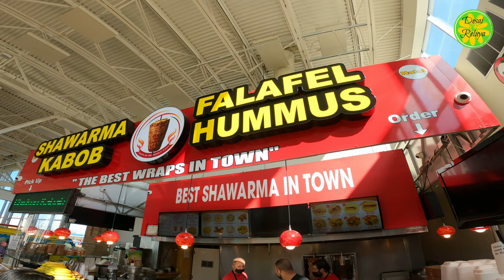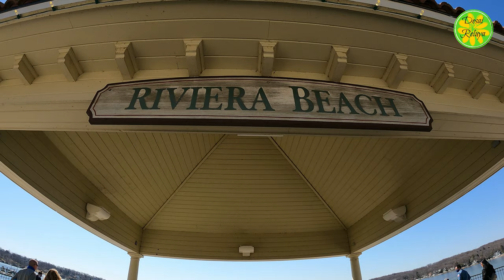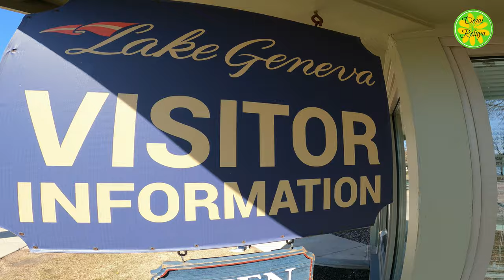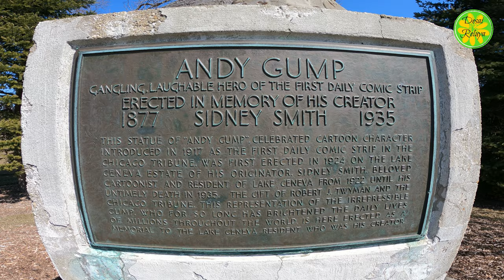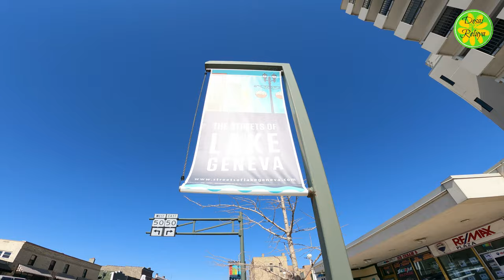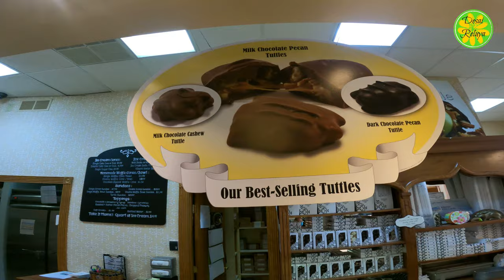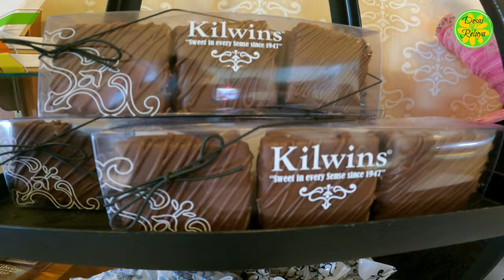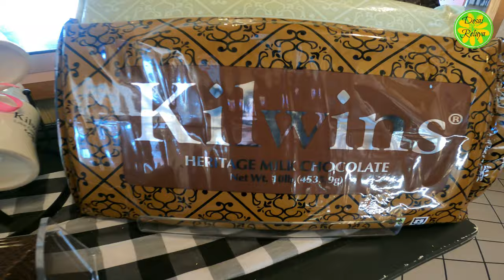LAKE GENEVA, WISCONSIN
Lake Geneva is a city in the U.S. state of Wisconsin. Located in Walworth County and situated on Geneva Lake, it is home to an estimated 8,105 people as of 2019, up from 7,651 at the 2010 census. It is located about 50 miles southwest of Milwaukee and 80 miles northwest of Chicago.

BE HUMBLE. BE KIND. BE GRATEFUL.